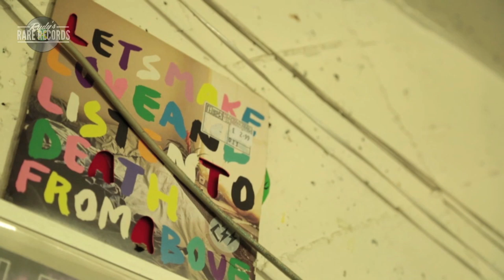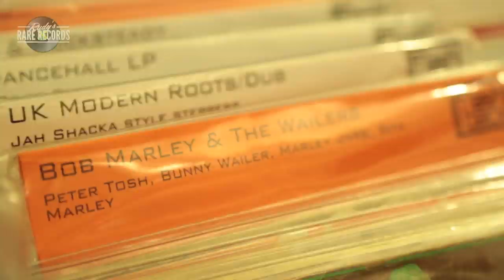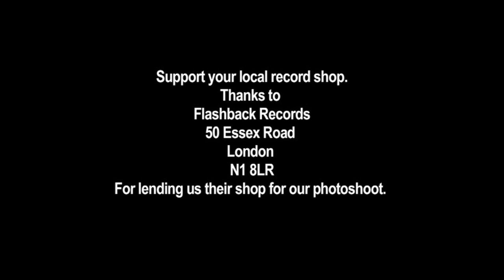Danny Robins & Lenny Henry discuss Rudy's Rare Records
Writer Danny Robins and Co-creator Lenny Henry talk about the story and reggae music in Rudy's Rare Records, which has its world premiere at Birmingham Repertory Theatre from 4 - 20 September.